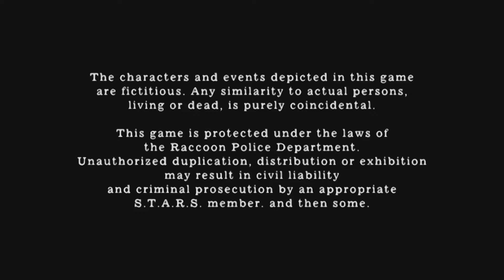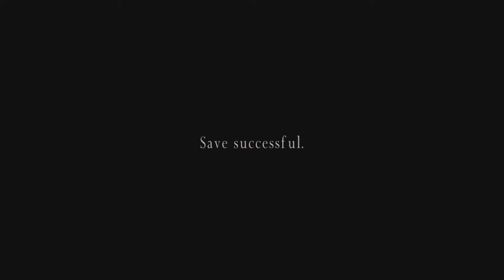Resident Evil 4 HD | Ep 30 | Lil Pump Saves The Day FINALE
THE END IS HERE, We get the keys to the Jet ski and lil Pump Saves the day, then we watch the credits for that SPICY ending cut scene WOW can we even show that BJ She gives leon?! i mean, watch to find out...
Thank you for joining us for the Resident Evil 4 HD Ride.

Resident Evil 4 Vinyl Soundtrack  Unboxing Wax Way Here:

Hello everyone! I finally fixed my channel settings!
If you'd like to see more of the things i do, search Punkinnonstop on Twitter, Instagram or pretty much anywhere else!
(Instagram is my most active account though so go there!)
So that's at the very bottom.